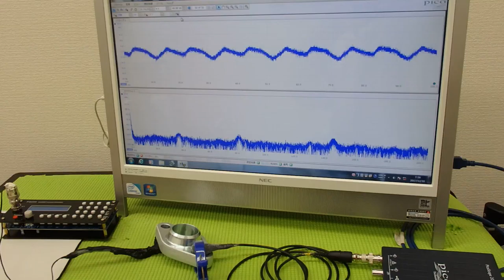超音波プローブによる金属部品の表面改質 ultrasonic-labo